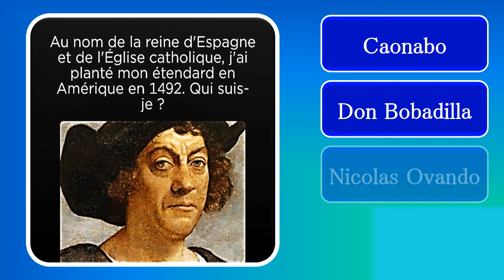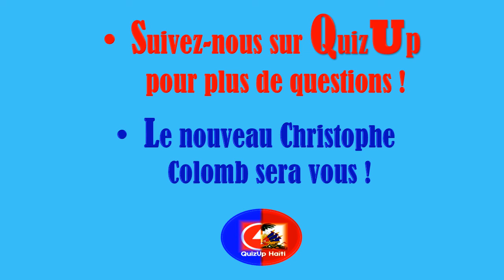JOUR 3 - QuizUpHaïti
Catégorie HISTOIRE

Nous sommes encore au XVe siècle. Pour entreprendre ce long voyage, Colomb nécessitait de bateaux, d'argent et l'appui d'un Roi ou d'une Reine. Il s'est adressé aux Italiens et aux Portugais qui le traitèrent de fou.

Enfin, après beaucoup d'années de démarche, la reine espagnole Isabelle fut finalement convaincue par le grand explorateur génois. Elle lui offrit deux caravelles, des hommes, de l'argent et promit que Colomb deviendrait vice-roi des terres qu'il découvrirait. Amiral de la flotte, Christophe commandait la plus grosse des caravelles, la Santa-Maria.

Aujourd'hui, vous n'aurez point besoin de l'aide d'une Reine pour réussir votre voyage. QuizUpHaïti sera votre guide suprême. Refaites le voyage de Colomb à votre guise. Suivez le thème Haïti sur l'application ludique QuizUp et allez y jouer ! QuizUpHaïti vous souhaite déjà bon voyage !